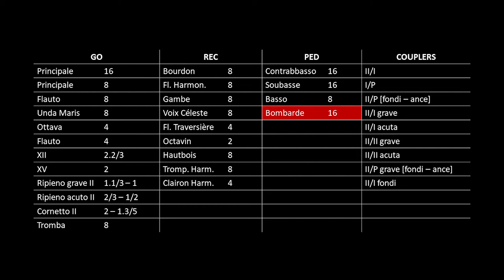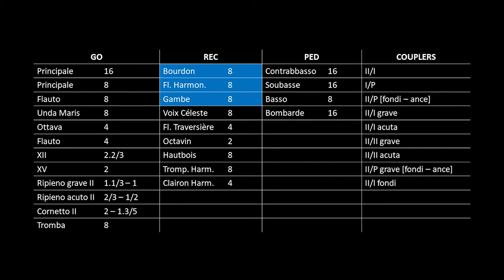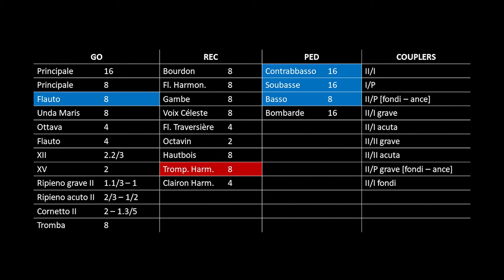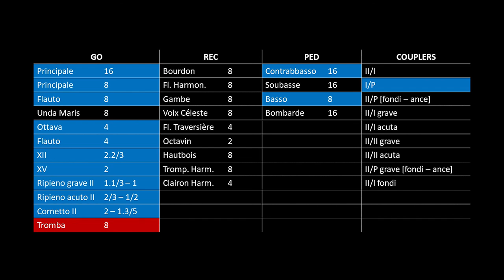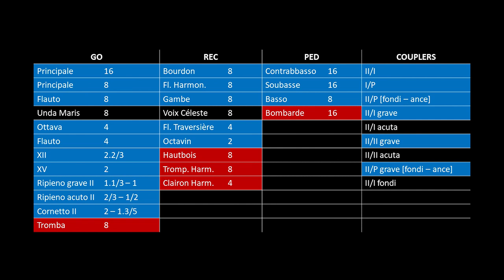Demonstration of the Colzani Organ in Brione s. M. (OLD 2017 VERSION) - Andrea Pedrazzini | AOL EDU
THIS VIDEO IS AN OLD VERSION (THE ORGAN WAS UPGRADED IN 2020).

PEDAL
0:11 Soubasse
0:16 Contrabbasso
0:19 Basso
0:23 Pedal foundation stops
0:36 Bombarde
0:46 Pedal division

FOUNDATION STOPS
1:07 Swell 8' stops
1:18 Great Organ 8' stops
1:31 Foundation stops of 8'
1:48 Swell 8'+4' stops
1:54 Foundation stops of 16'+8'+4'
2:30 Ripieno

SOLO STOPS
3:09 XII used as flute in XII (GO)
3:43 Cornetto II (GO)
4:24 Flute 8' (GO)
5:15 Tromba 8' (GO)
5:36 Trompette harmonique 8' (SW)
5:58 Hautbois 8' (SW)
6:56 Octavin harmonique 2' (SW)

7:39 Flutes
8:32 Full Great Organ
8:56 Swell reeds with foundations stops
9:32 Full organ